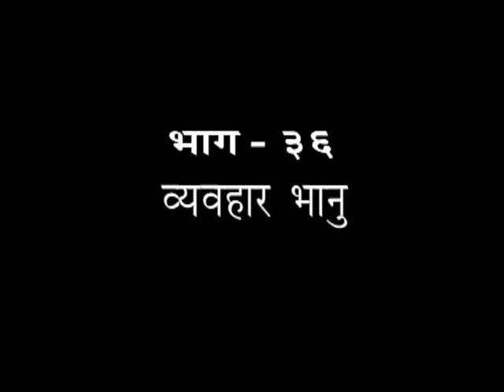दिव्य जीवन || साध्वी देवश्रुति जी || भाग - 36 || वैदिक चैनल || Vedic Channel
दिव्य जीवन || साध्वी देवश्रुति जी || भाग - 36 || ऋषि ज्ञान परम्परा वेद, उपनिषद, दर्शन, गीता, रामायण, महाभारत आदि  ग्रंथों के गहन ज्ञान का भारत का एकमात्र आध्यात्मिक चैनल " वैदिक "  प्रमुख DTH Platform एवं  cable Network  पर उपलब्ध है |